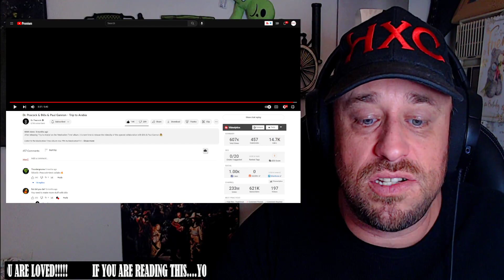Dr. Peacock & Billx & Paul Gannon - Trip to Arabia REACTION!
Use this address:
Highly Combustible

AlphaTyler @AlphaTylerContent
We Streem @SubparProfessional
Simple @itrSIMPLE

Show @DrPeacockOfficial some love!
Show @Billx.official some love!